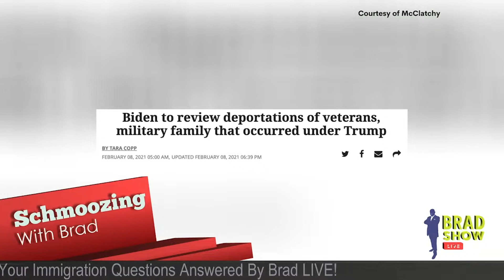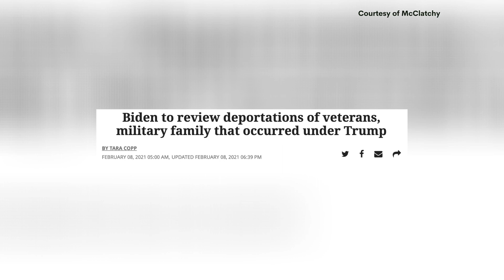President Biden To Review Deportations by Trump, of Veterans, Military Family | Immigration News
A White House official told McClatchy.com that Biden will review the deportations of veterans and military family members that occurred under the stricter immigration enforcement policies of Trump. This could be hopeful for many military families, including the family of Alejandra Juarez, who was a guest on our show along with her teenage daughter, Pamela. After almost twenty years living in America and no criminal record, Alejandra Juarez was deported to Mexico in 2018 despite being married to a US Marine, and having two American born children. Alejandra’s story was by her 11-year-old daughter, Estella, at the Democratic National Convention in August.

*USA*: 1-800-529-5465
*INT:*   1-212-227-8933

VISIT
Law Offices of Spar Bernstein
225 Broadway, 5th FL
New York, New York 10007